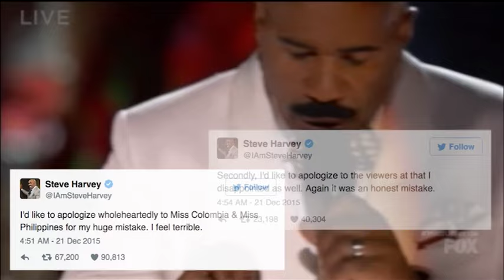Här utses hon till Miss Universe – av misstag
Total förvirring när skönhetstävlingen avgjordes